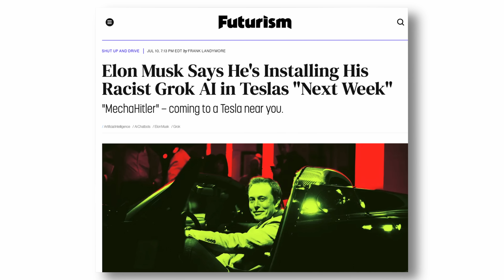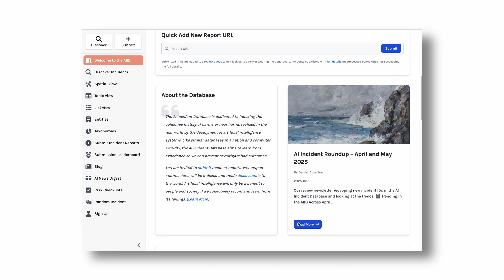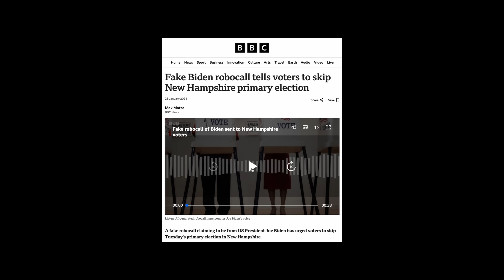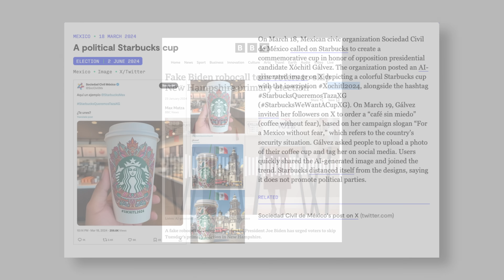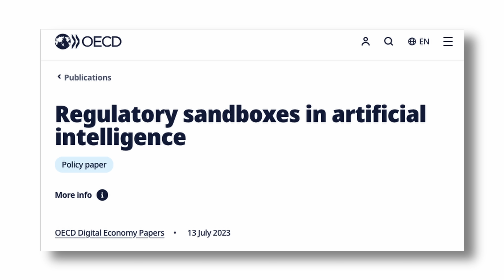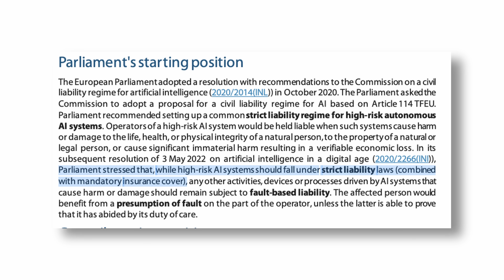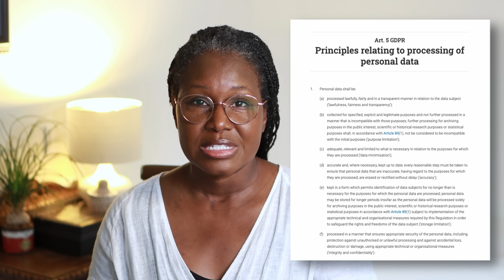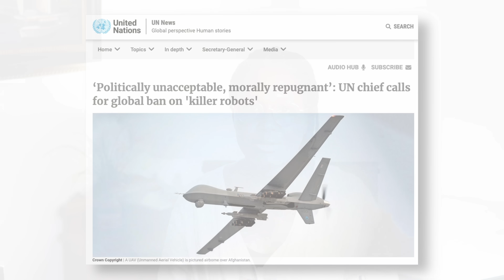Elon Musk’s Latest Tweet Changes Everything!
The video dives into Elon Musk's Grok **AI** and the implications for our **autonomous future**. The discussion highlights the critical need for **global** **AI** regulation. Stay informed on **tesla news** and how Grok impacts the **ai** landscape.

Towards legal regulation of artificial intelligence:

Comparative Global AI Regulation: Policy Perspectives from the EU, China, and the US

When code isn’t law: rethinking regulation for artificial intelligence:

Comparing Apples to Oranges: A Taxonomy for Navigating the Global Landscape of AI Regulation

If you enjoy this channel and would like to support what I do, here are some links for products that I personally use: